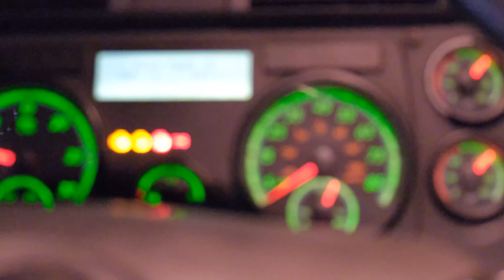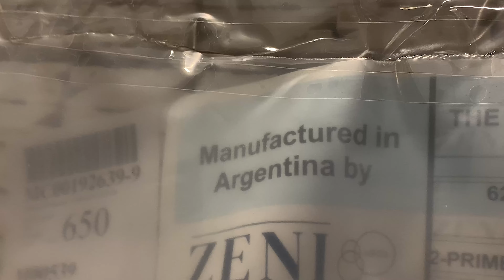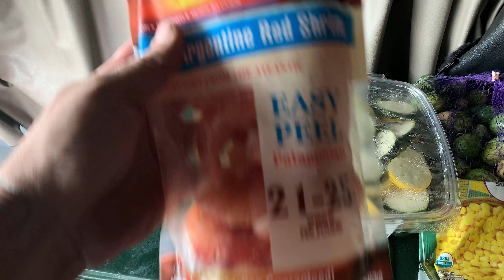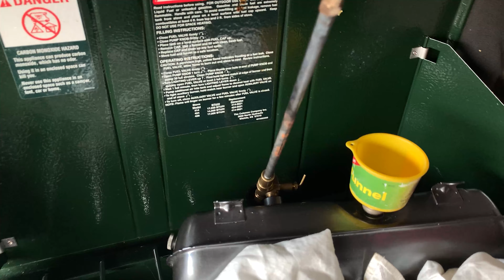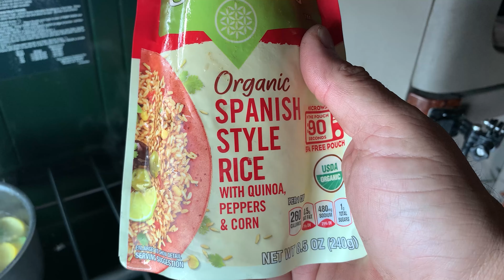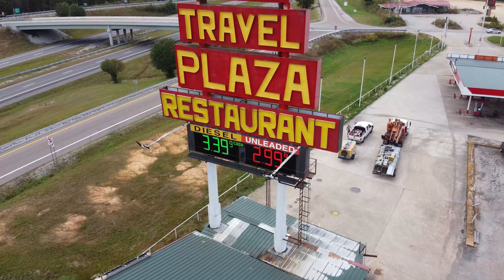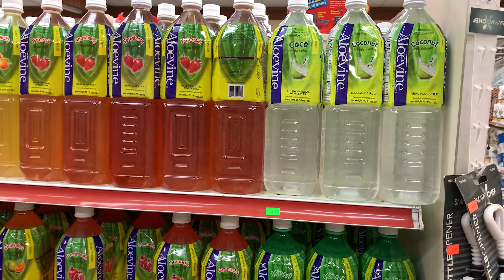Carga y Comida Argentina!!